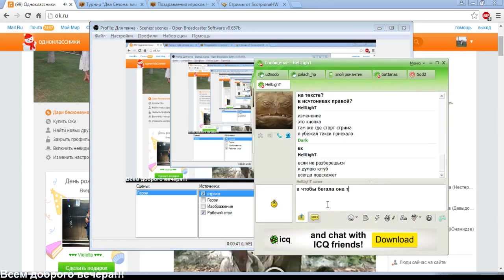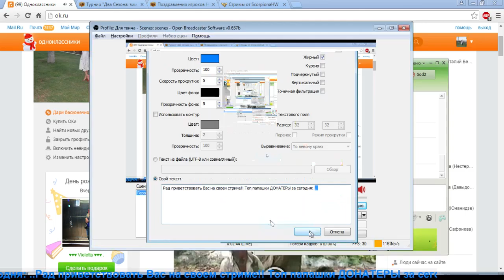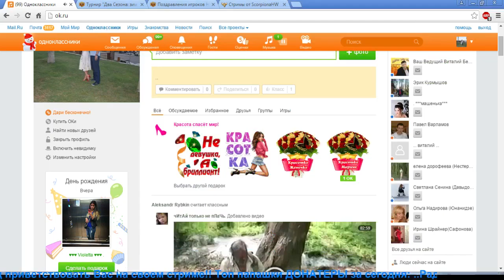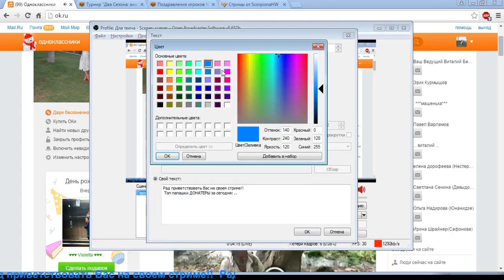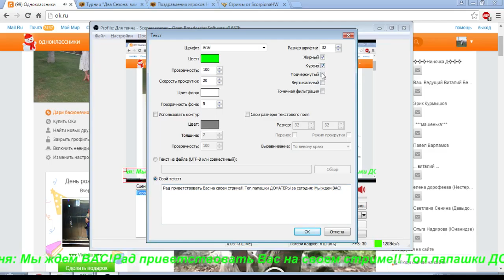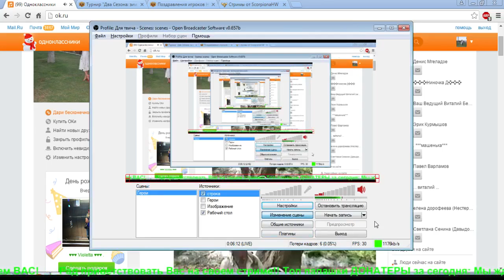dark_hw 201601091503 vs god Jebuss bet-game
Streamer: dark_hw; Created: 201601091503; twitchID: 34454814; title: vs god Jebuss bet-game; author